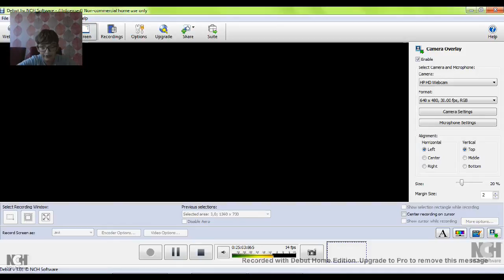ROBLOX | Future Tycoon | Hughie Fell Over (In Real Life)